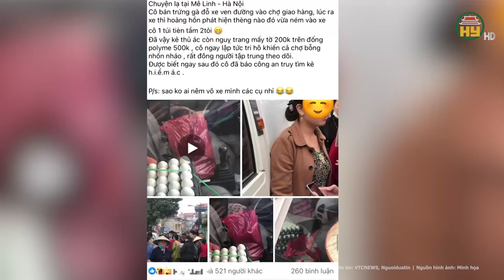Thông tin chính thức vụ người phụ nữ bán trứng tá hoả phát hiện tiền tỷ đột ngột xuất hiện trên xe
Tin tức 24h mới nhất | Thông tin chính thức vụ người phụ nữ bán trứng tá hoả phát hiện tiền tỷ đột ngột xuất hiện trên xe
 Trên mạng xã hội Facebook chia sẻ thông tin người phụ nữ đi giao trứng ở chợ, khi quay lại xe ô tô thì bất ngờ phát hiện trong xe có bọc tiền nên báo công an. Hình ảnh đi kèm là một túi tiền bên cạnh những khay trứng trong ô tô. Sự việc xảy ra ở chợ Văn Lôi, xã Tam Đồng (huyện Mê Linh, Hà Nội).
Địa chỉ: 164 Nguyễn Văn Linh, thành phố Hưng Yên, tỉnh Hưng Yên
Tiktok: Truyền hình Hưng Yên
Facebook: Đài Phát thanh và Truyền hình Hưng Yên
Zalo: Đài PTTH Hưng Yên